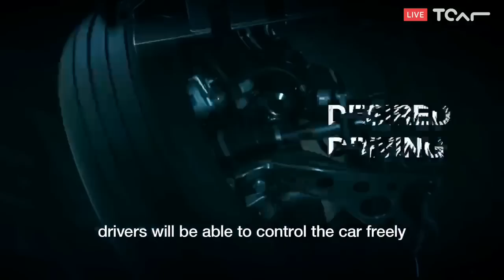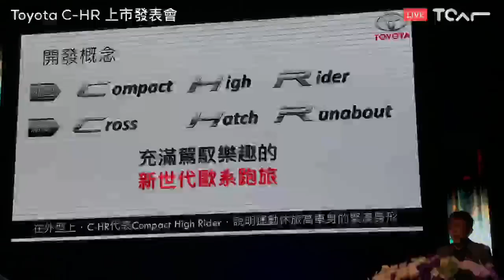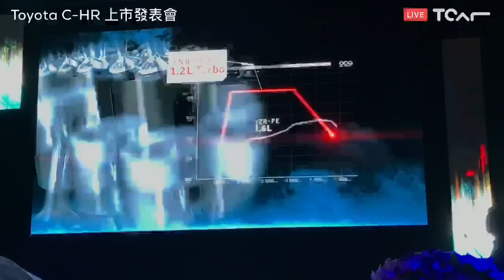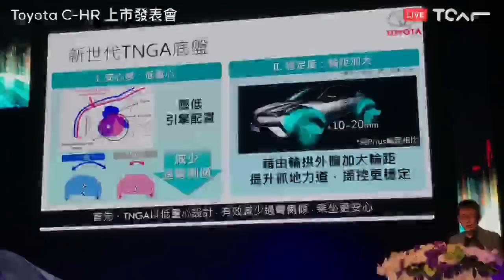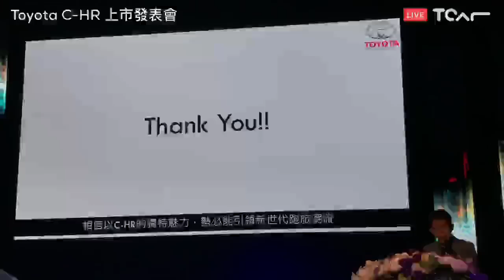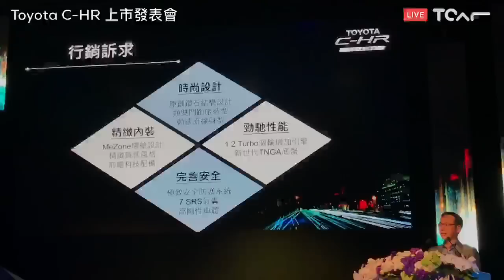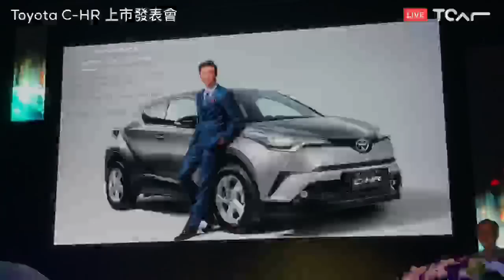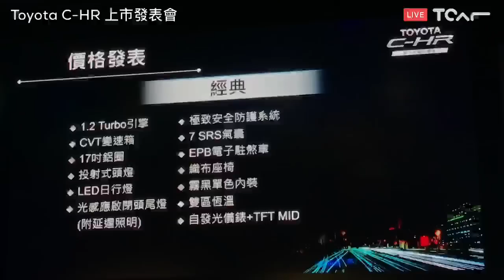[直播] Toyota C-HR 上市發表會 - TCAR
20170308 Toyota C-HR 上市發表會 - TCAR